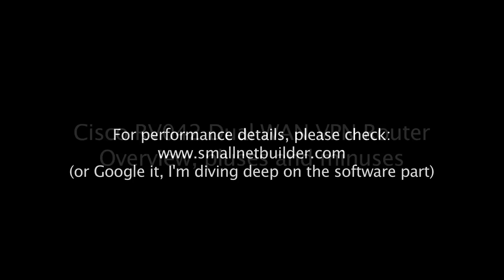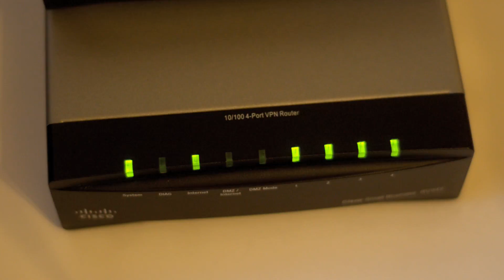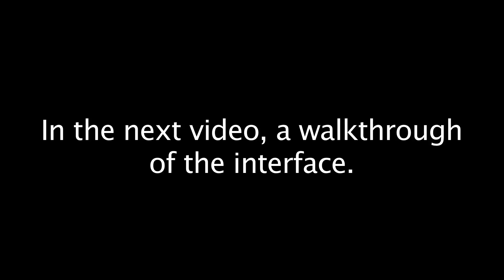How to build your own cloud (part 4/1) - Cisco RV042 Dual WAN VPN Router overview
In this video, I show you a bit of how the RV042 looks like. In the next part (4/2), I'm going to go through its software.